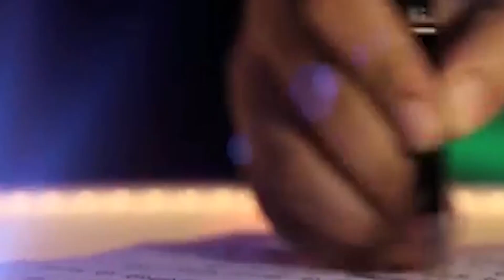Hindi News देश दुनिया की 25 बड़ी खबरे | 25 NON STOP NEWS | LATEST NEWS | ALL1NEWS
इटली और ब्रिटेन की 5 दिन की दिवसीय यात्रा पर रवाना हुए प्रधानमंत्री नरेंद्र मोदी, G-20 में करेंगे शिरकत। G-20 समिट में वैश्विक अर्थव्यवस्था को पटरी पर लाने के लिए होगा मंथन, महामारी के बाद स्वास्थ्य व्यवस्था पर भी होगी चर्चा।आज जेल से हो सकती है शाहरुख खान के बेटे आर्यन खान की रिहाई, मन्नत में स्टार्किड के स्वागत की हो रही है तैयारी।

ऐसे ही All1News के साथ जुड़े रहीऐ और देखे देश विदेश की महत्वपूर्ण खबरे।